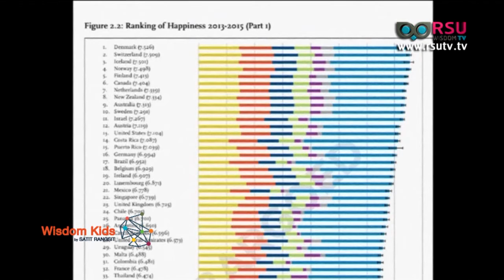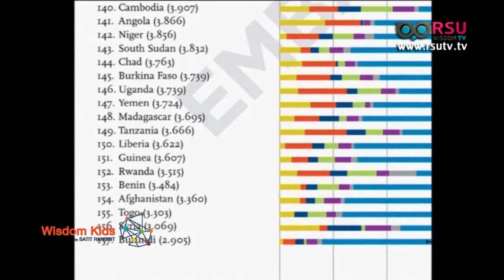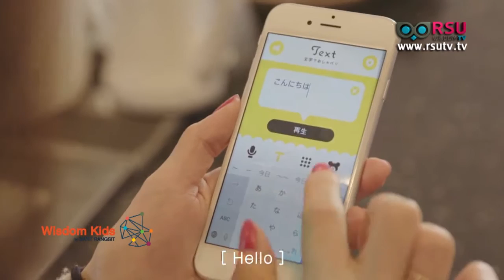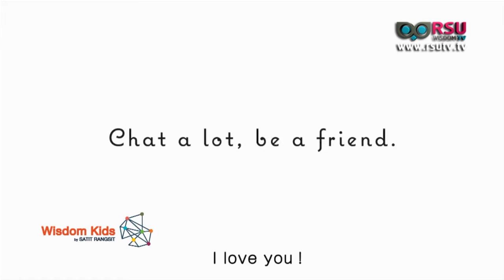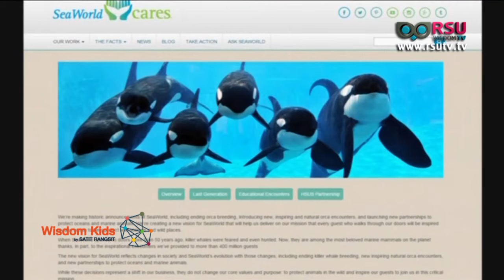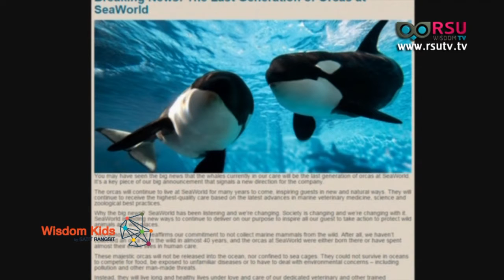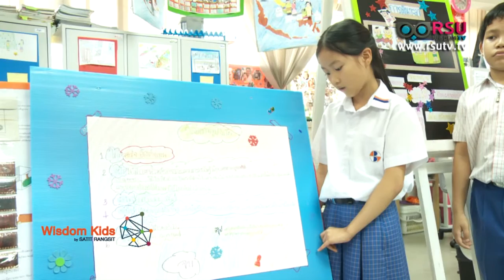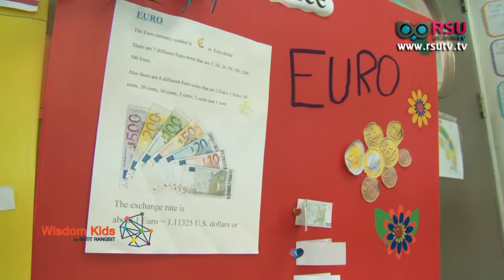Wisdom Kids : พ่อครัวรุ่นจิ๋ว ปุณณัตถ์ วัฒนกุล/เทคนิคระบายสีชอล์ค By กิตติโชติ เจียรสถาวงศ์ ครูศิลปะ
รายการ Wisdom Kids :
- ด.ญ. อติวัณณ์ อุไรรัตน์ / Atiwan Ourairat
- ด.ญ. รุตรดา วุฒิเดชาสิน / Rutrada Wutthidechasin
- ด.ญ. ชิดชนก สิทธิถาวร / Chidchanok Sittitaworn

- "เดนมาร์ก" เป็นประเทศที่มีความสุขที่สุดในโลก
Denmark ranks world's happiest country
- แม่ชาวจีนเนรมิตอาหารจานสวยให้ลูกสาวนานนับปี
Chinese mom goes extra mile for daughter's breakfasts
- “Pechat” กระดุมวิเศษทำตุ๊กตาพูดได้
Pechat Button, The Japanese Device That Lets Stuffed Animals Talk
- ซีเวิลด์ประกาศหยุดเลี้ยงวาฬเพชฌฆาต
SeaWorld to stop breeding killer whales

เบรค 2 Bilinqual Kids ตอน Student exhibition by Satit Rangsit
- Kantarat Suchitwanich / Teacher
- Ms. Charity Bagood Amante / Homeroom Teacher
- สายชล ปัญญามี / คุณครูประจำโรงเรียนสาธิตแห่งมหาวิทยาลัยรังสิต

เบรค 3 ตอน เทคนิคระบายสีชอล์ค
- กิตติโชติ เจียรสถาวงศ์ / ครูศิลปะประถมประจำโรงเรียนสาธิตแห่งมหาวิทยาลัยรังสิต / Kittichot Chearasathawong / Arts Teacher

เบรค 4 Do it yourself ตอน พ่อครัวรุ่นจิ๋ว
- ปุณณัตถ์ วัฒนกุล / Poonnat Wattanakul / Kid Chef
- วิลาวัลย์ วัฒนกุล คุณแม่ /Wilawan Wattanakul Mother

ออกอากาศวันเสาร์ที่ 26 มีนาคม พ.ศ.2559 เวลา 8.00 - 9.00 น.

รับชมผ่านดาวเทียมระบบ C-Band ความถี่ 3840 V, Symbol Rate 30000 กล่องรับสัญญาณ PSI ช่อง 209, GMM Z ช่อง 252, BIG4 ช่อง 182 , Dynasat ช่อง 203, HiSattel ช่อง 186 , DTV ช่อง 183 และ LeoTech ช่อง 182 และ ชมออนไลน์ที่